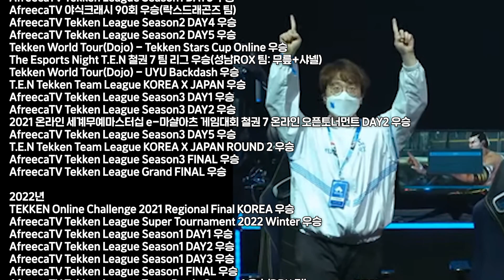''100회 우승'' 선수로서의 목표! 드디어 15년만에 달성했습니다!! 20221019 [무릎의철권TV]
응원해주신 여러분 정말 감사합니다!